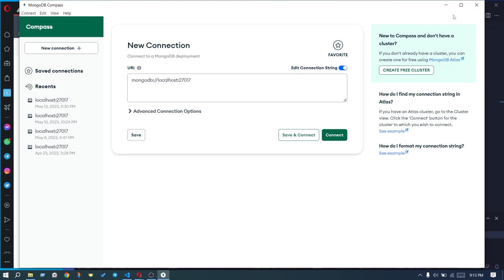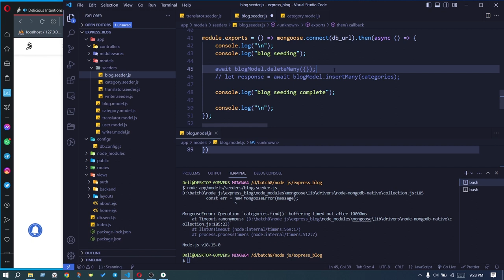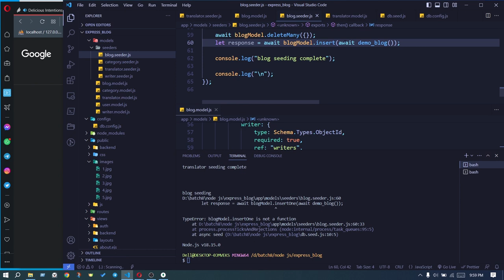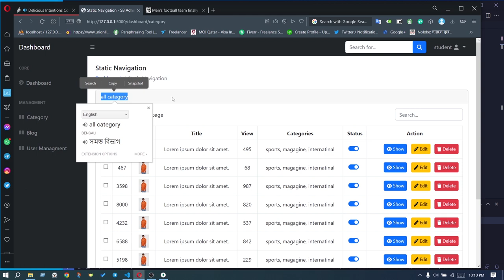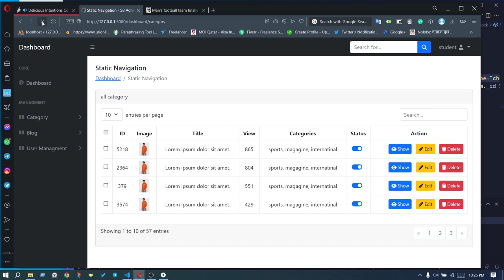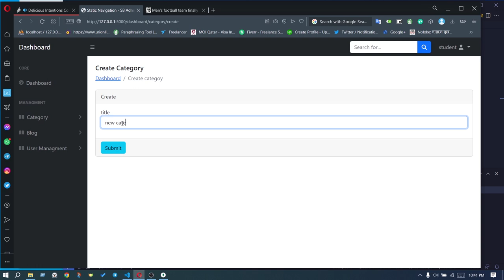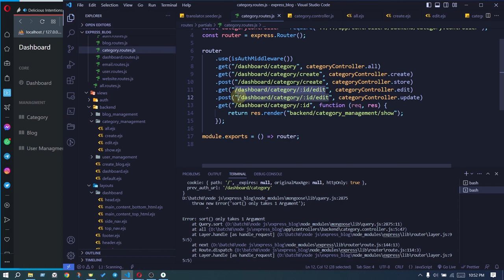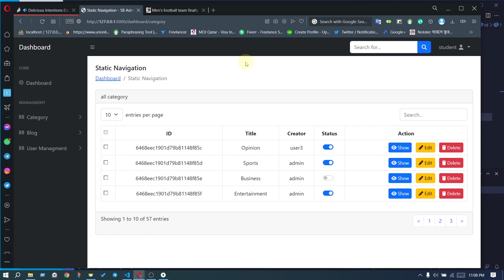node express develop a blog management app - 7 - Category management CRUD